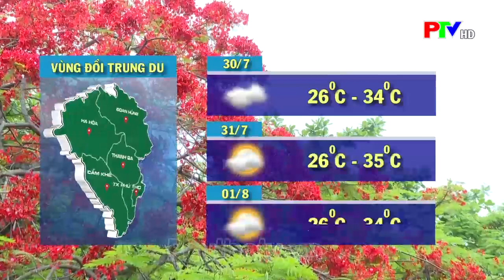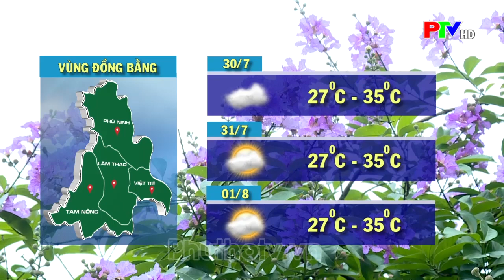Thời tiết Phú Thọ ngày 30/7/2023